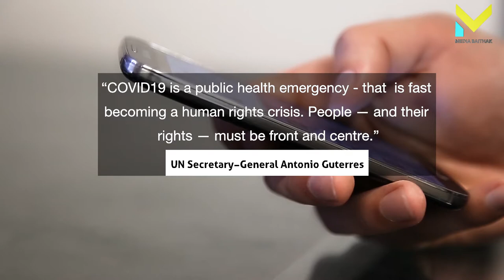Covid-19, Polio and Human Rights: Interview with Momina Waheed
PTI MPA Punjab Assembly Momina Waheed speaks to us about government's work for protection of humanrights during covid19 and media's role in creating awarness around covid19 and polio.